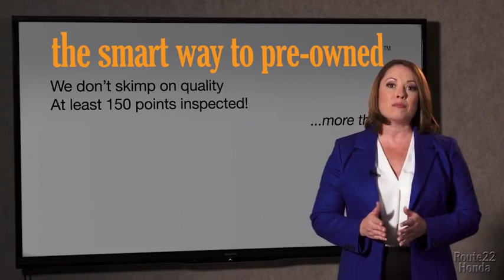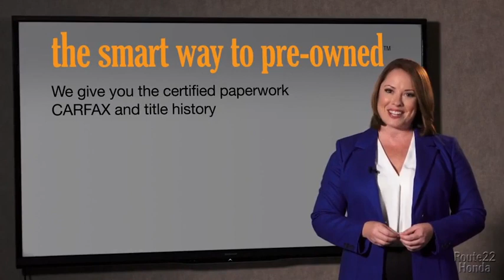2021 Honda CR-V Hillside, Newark, Union, Elizabeth, Springfield, NJ 215785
2021 Honda CR-V available in Hillside, New Jersey at Route 22 Honda. Servicing the Newark, Union, Elizabeth, Springfield, NJ area.

The Smart Way To Buy! Are you tired of hidden fees and bogus rates ruining your search process? Now there's a way to avoid all of the nonsense. Introducing the smart way to buy from Route 22 Auto's. The advantages of the smart way to buy are endless. There is no pressure throughout your search. You can finally feel at ease when purchasing a car. Since there are no hidden fees, there are no surprises or gimmicks revealed when you finally make a decision. Route 22 Autos salespeople are direct and value your time, so there is no back and forth or confusion. They know it's necessary for you to feel comfortable during the buying process and want to be trusted. The smart way to buy is smart for a reason. The team at Route 22 Auto's does Internet research every day to discover the right price for you. They make sure to look at competitors' pricing and numbers from industry experts so you can feel confident that you're getting the best offer possible. The main factors that contribute to your final cost are market value, product availability, days' supply in the market and the product age, color and equipment. It's easy to feel secure with the smart way to buy. Want more room? Want more style? This Honda CR-V EX is the vehicle for you. Save money at the pump with this fuel-sipping Honda CR-V. This AWD-equipped vehicle handles well in any weather condition or terrain. You'll benefit from superb handling, improved steering and excellent acceleration. Based on the superb condition of this vehicle, along with the options and color, this Honda CR-V EX is sure to sell fast.
2 LCD Monitors In The Front,Integrated Roof Antenna,Radio: 180-Watt AM/FM/HD/SiriusXM Audio System -inc: 6 speakers, 7 display w/high-resolution electrostatic touch-screen, customizable feature settings, compass, Bluetooth streaming audio and HandsFreeLink, Pandora compatibility, Radio Data System (RDS), Speed-sensitive Volume Control (SVC), 1.5 USB smartphone/audio interface w/port in front console, HondaLink, Apple CarPlay integration, Android Auto integration and SMS text message function, All SiriusXM services require a subscription, sold separately by SiriusXM after the trial period, If you decide to continue service, the plan you choose will automatically renew at the then-current rates, Fees and taxes apply, See the SiriusXM customer agreement and privacy policy for full terms and how to cancel, which includes calling 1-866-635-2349, Available in the 48 contiguous U.S, and D.C, Some services and features are subject to device capabilities and location restrictions, All fees, content and features are subject to change,Audio Theft Deterrent,Radio w/Seek-Scan, Clock and Steering Wheel Controls,Chrome Side Windows Trim and Black Front Windshield Trim,Compact Spare Tire Mounted Inside Under Cargo,Liftgate Rear Cargo Access,Lip Spoiler,Body-Colored Door Handles,Black Rear Bumper w/Metal-Look Bumper Insert,Tailgate/Rear Door Lock Included w/Power Door Locks,Black Bodyside Cladding and Black Wheel Well Trim,Clearcoat Paint,Speed Sensitive Variable Intermittent Wipers,Steel Spare Wheel,Fully Galvanized Steel Panels,Grille w/Chrome Bar,Front Fog Lamps,Wheels: 18 Alloy,Express Open/Close Sliding And Tilting Glass 1st Row Sunroof w/Sunshade,Fixed Rear Window w/Fixed Interval Wiper, Heated Wiper Park and Defroster,Tires: 235/60R18 103H All-Season,Body-Colored Front Bumper w/Black Rub Strip/Fascia Accent and Metal-Look Bumper Insert,LED Brakelights,Deep Tinted Glass,Programmable Projector Beam Halogen Daytime Running Auto High-Beam Headlamps w/Delay-Off,Body-Colored Power Heated Side Mirrors w/Convex Spotter, Manual Folding and Turn Signal Indicator,Trip Computer,Dual Zone Front Automatic Air Conditioning,Full Carpet Floor Covering -inc: Carpet Front And Rear Floor Mats,Cloth Door Trim Insert,Systems Monitor,Power 1st Row Windows w/Driver And Passenger 1-Touch Up/Down,Manual Tilt/Telescoping Steering Column,Cruise Control w/Steering Wheel Controls,Front Map Lights,Air Filtration,Fade-To-Off Interior Lighting,8-Way Driver Seat,Roll-Up Cargo Cover,Manual Adjustable Front Head Restraints and Manual Adjustable Rear Head Restraints,Power Rear Windows and Fixed 3rd Row Windows,Heated Front Bucket Seats -inc: driver's seat w/12-way power adjustment, including 4-way power lumbar support,Digital Display,Interior Trim -inc: Simulated Wood Instrument Panel Insert, Simulated Wood Door Panel Insert, Metal-Look Console Insert and Chrome/Metal-Look Interior Accents,Day-Night Rearview Mirror,Perimeter Alarm,Full Cloth Headliner,Engine Immob